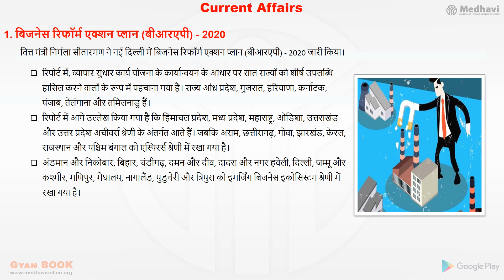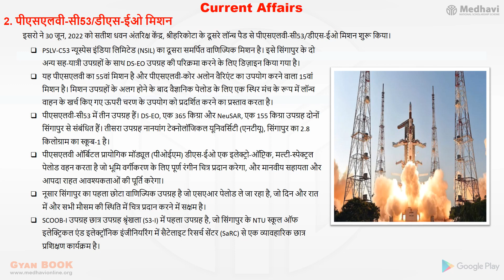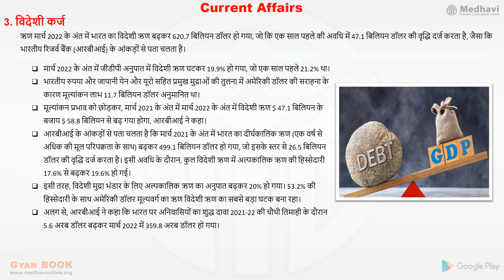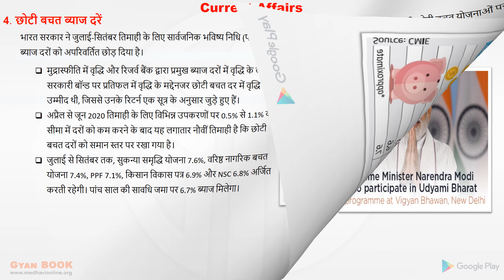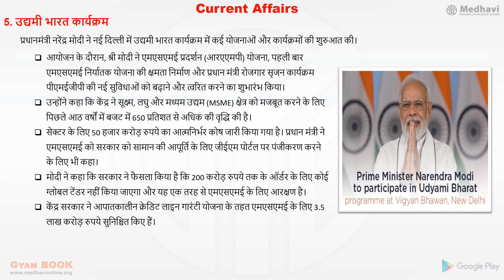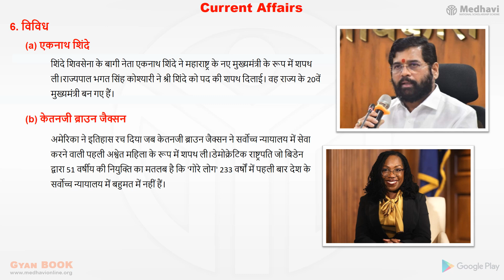MEDHAVI GYAN QUIZ- Free Study Material For JULY-04|HINDI